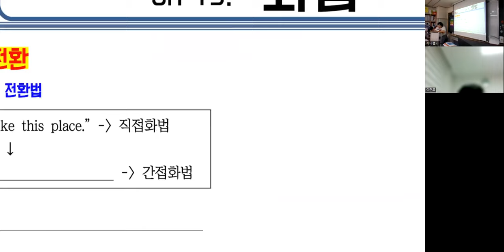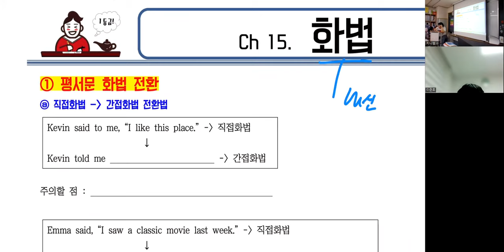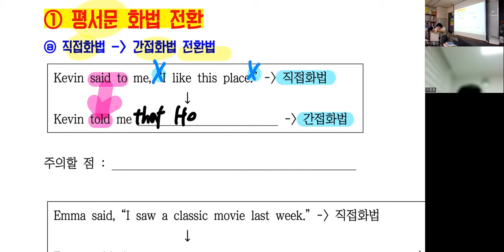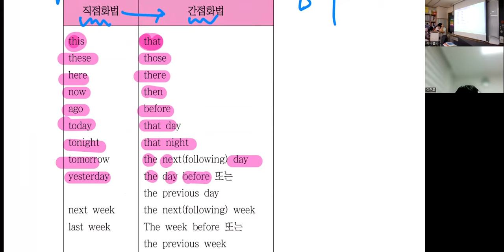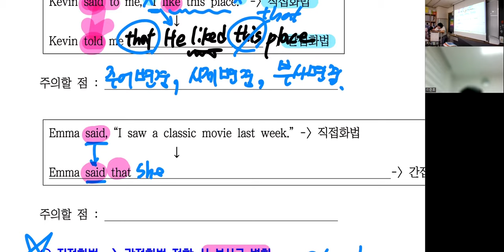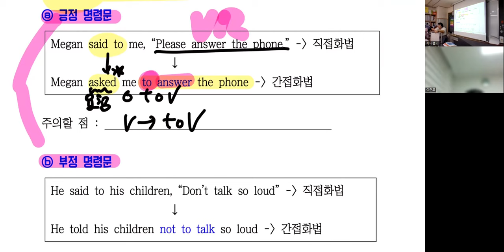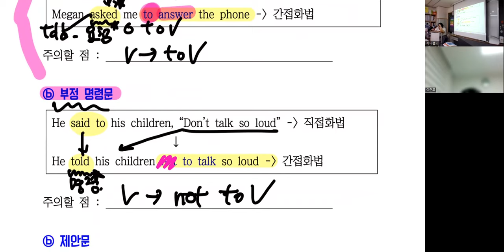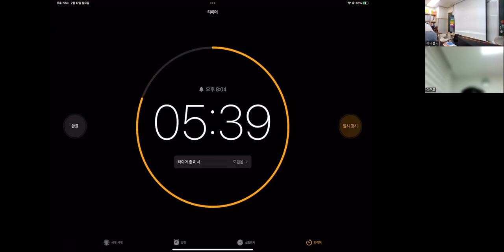[그래머시험] 수일치,시제일치,특수구문,화법 풀이강의